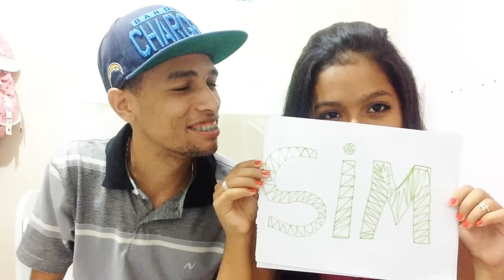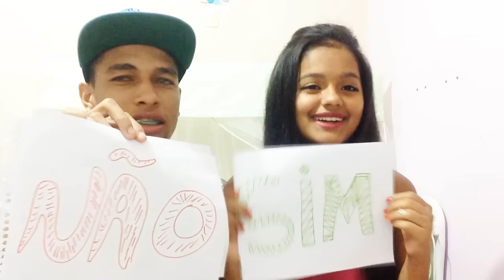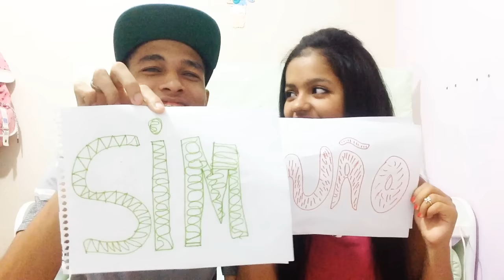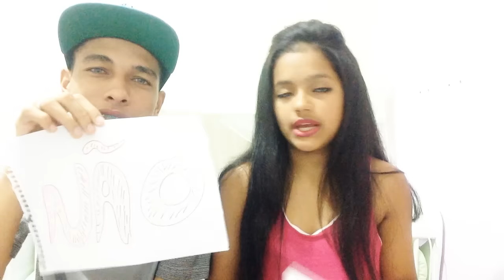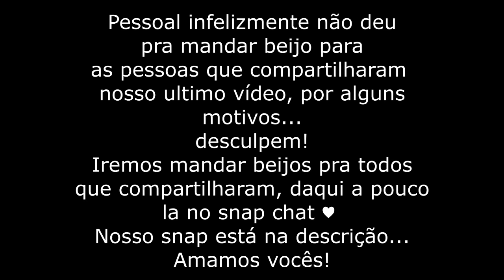JÁ FIZ, NUNCA FIZ - Já Terminamos ? ‹ Casal Jovem ›